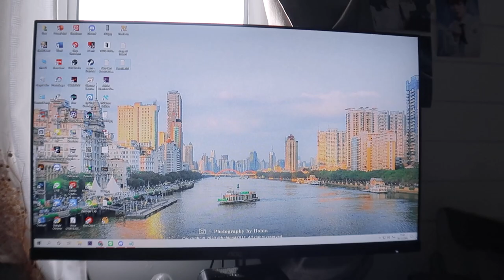💖 favorite 2021 🎉 รวมสิ่งที่ชอบที่สุดในปี 2021 | nusyeon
สวัสดีปีใหม่ทุกท่าน ขอให้มีความสุข ๆ สมปราถนาในทุก ๆ สิ่ง เพรี้ยงงง

วาร์ปไอเทมต่าง ๆ
beauty ✨

IPhone 13 Pro max : แนะนำไปซื้อที่ศูนย์เลยครับบ